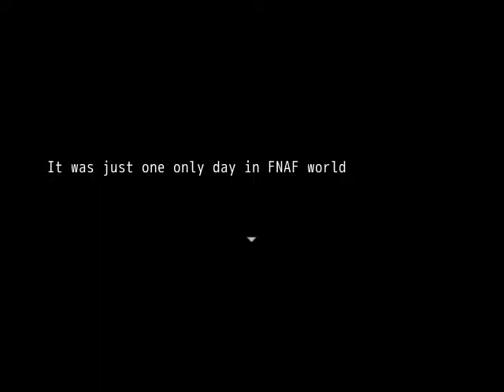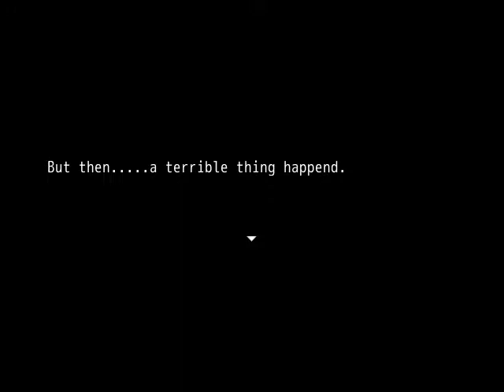Five Nights at Eth's World |ADVENTURE WITH ETH AND RY!!!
Ry has decided to play another Fan Game based on EthGoesBOOM by playing Five Nights at Eth's World made by Dark Box and The Hazah Master, so Ry has decided to go on an adventure with Eth to find a cure for the Nightmare Mushrooms before time runs out!

Enjoy You Poppers!

Stay Poppin!